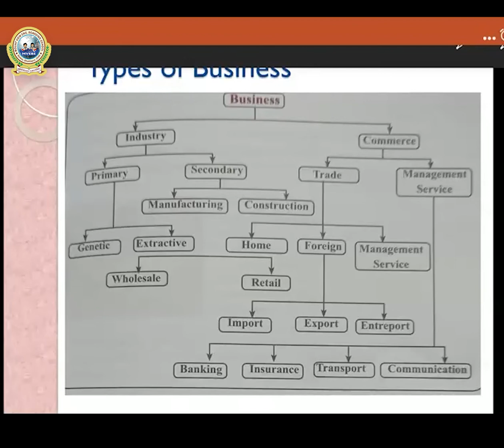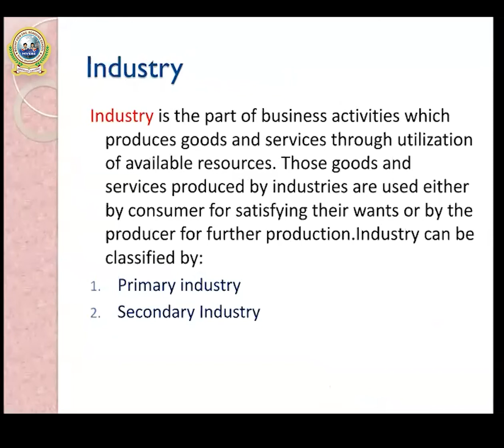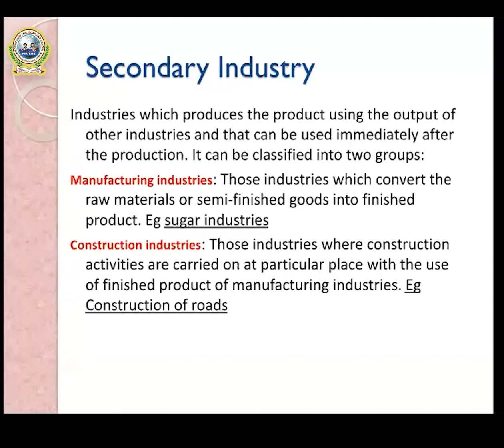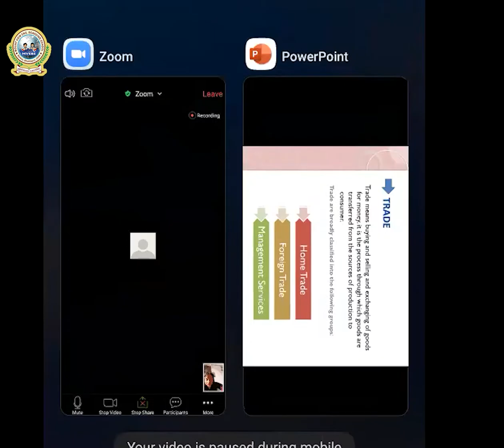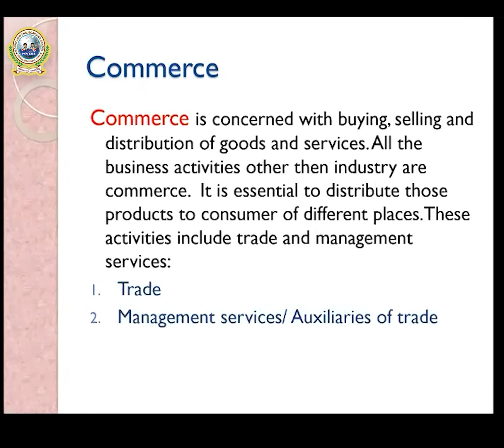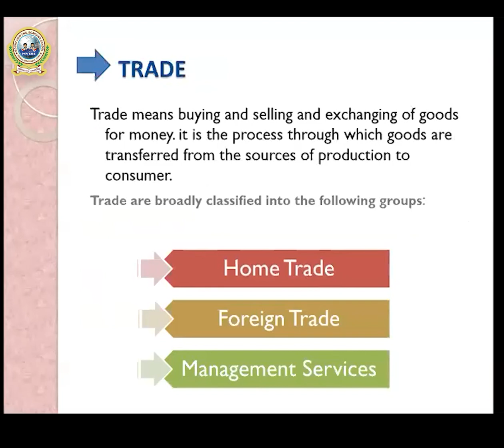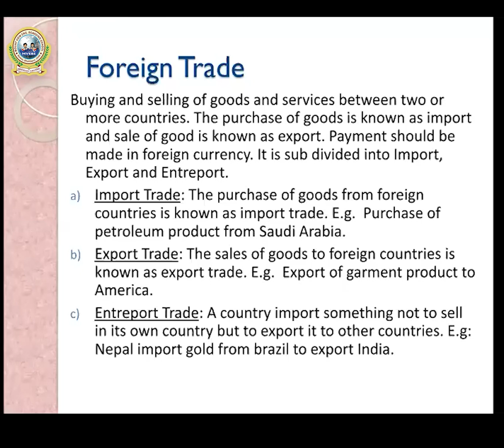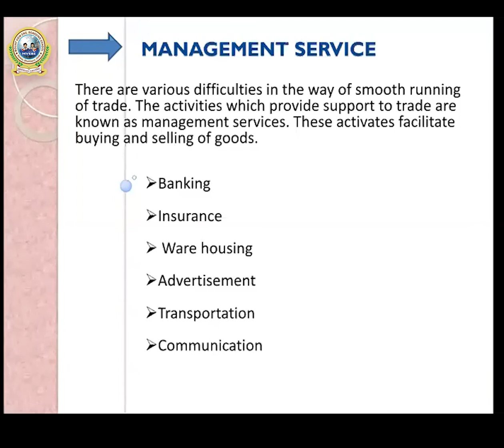4. Class 9 - Account || Unit 6 || Business - Part 3 || Types of business || Pratikshya Raut